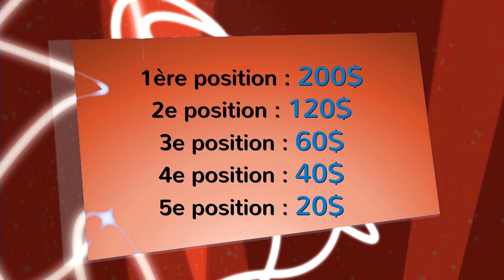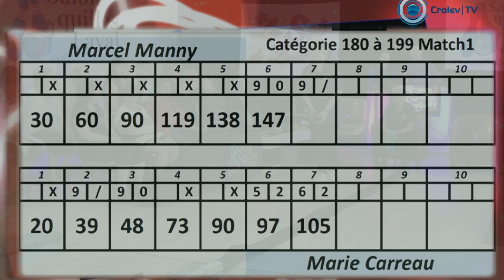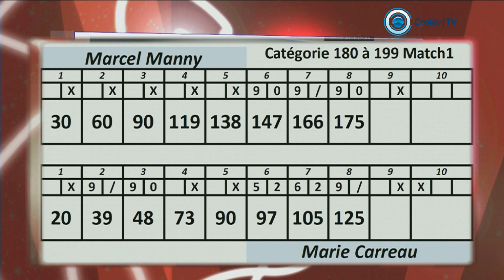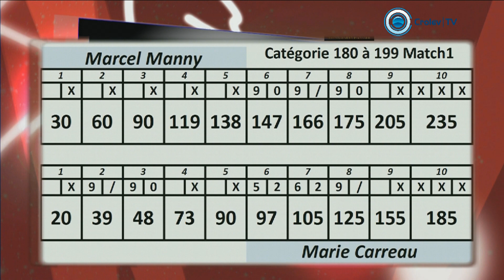Quilles - Les Stars de Laval 2015 | Épisode #2 - Match 1/4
[ diffusion : Samedi 12 Septembre 2015 à 11h a.m. ]